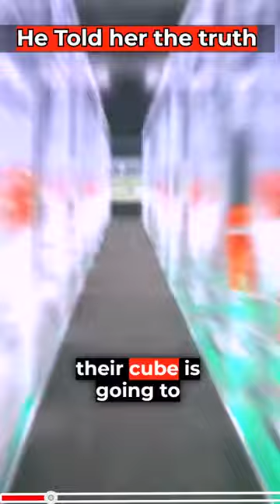MR BEAST knew the TRUTH all along but he stayed silent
MR BEAST knew the Truth, but he stayed quite.